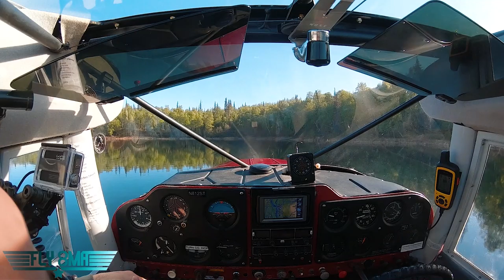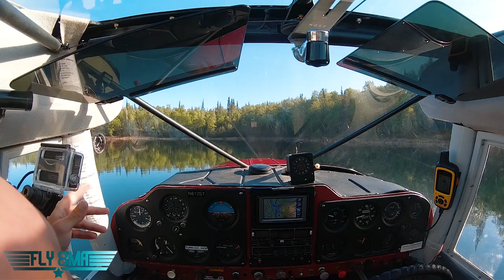🛩️I messed up....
🛩️Private Pilot:
-Airspace
-Landings

🌦️Instrument Pilot Ground School:
-Airspace
-Rules and Regulations
-Systems

🛫Commercial Pilot Bootcamp:
-Maintenance Requirements
-Systems
-Airspace

-Tailwheel
-Crosswind Landings
-Weather
-Airspace
-Seaplane
-Sport Pilot
-Spin Awareness

FLY SAFE!
-Jon